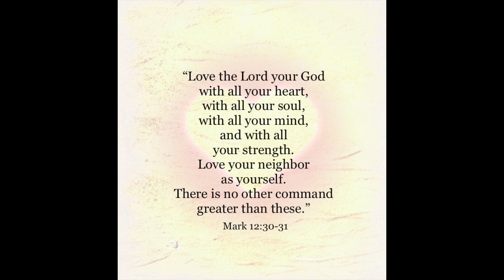OIB Life Church - 2/14/21 "Loving God and Loving Our Neighbors"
“Love the Lord your God with all your heart, with all your soul, with all your mind, and with all your strength. “The second is: Love your neighbor as yourself. There is no other command greater than these.””
Mark 12:30-31